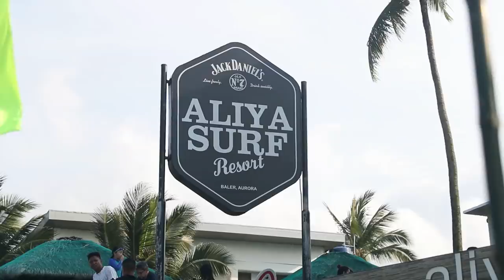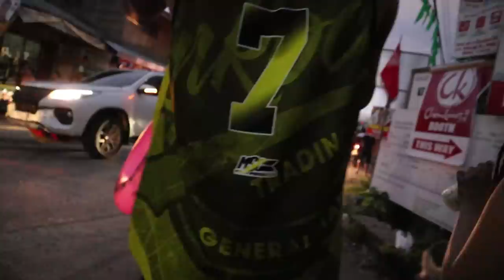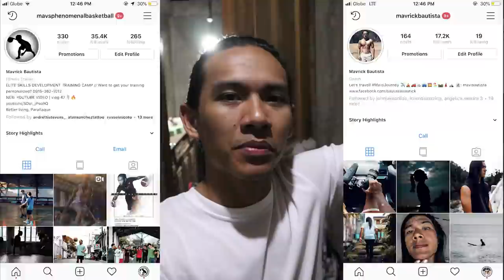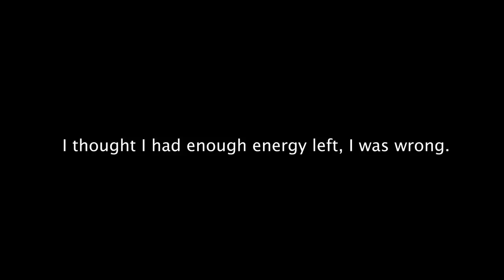Too crowded, but still good! (Baler day 1) | vlog 168